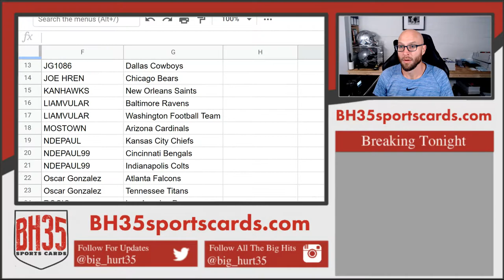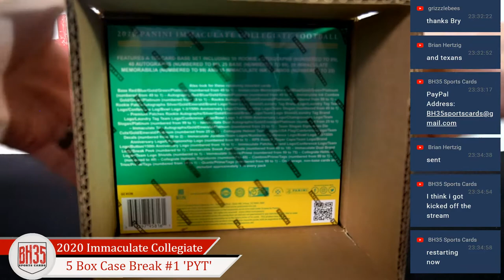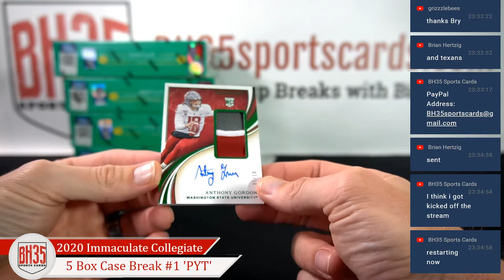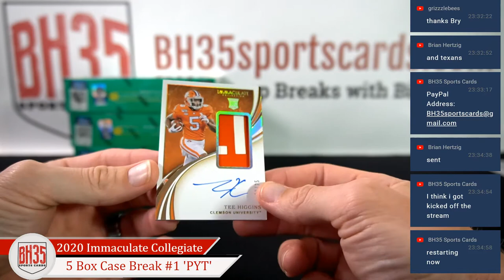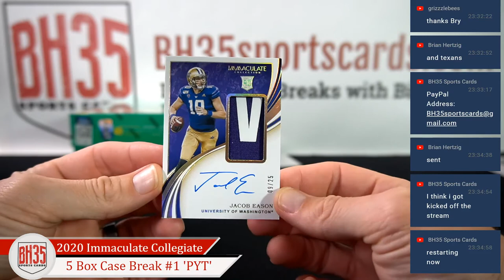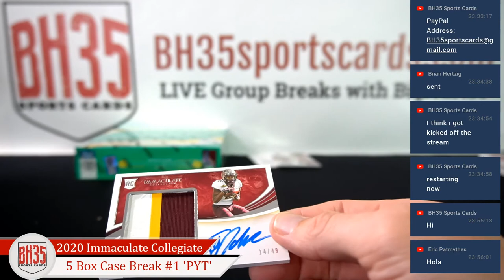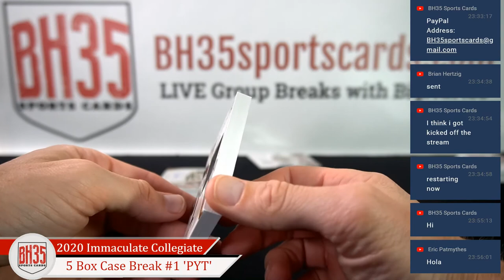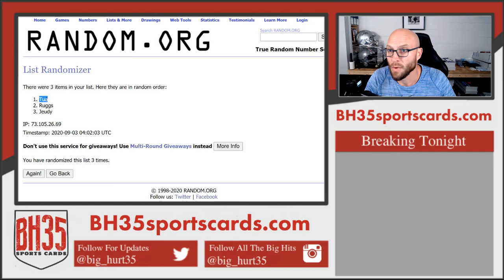2020 Panini Immaculate Collegiate Football | 5 Box Case Break #1 Pick Your Teams